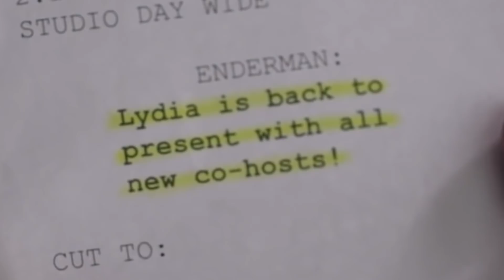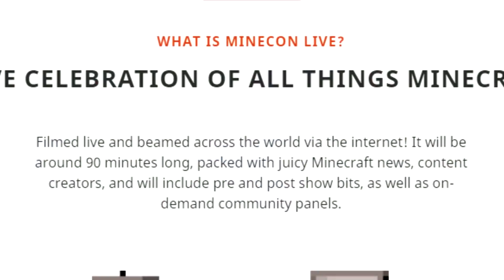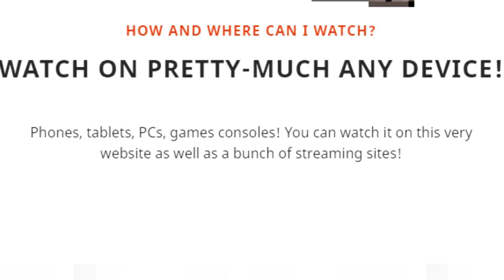my thoughts on "MineCon Live" aren't great...